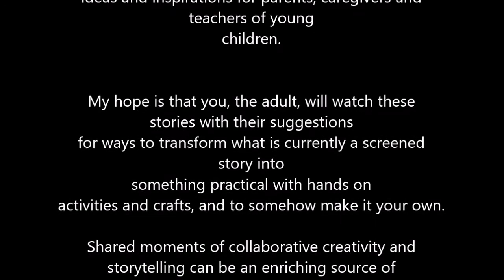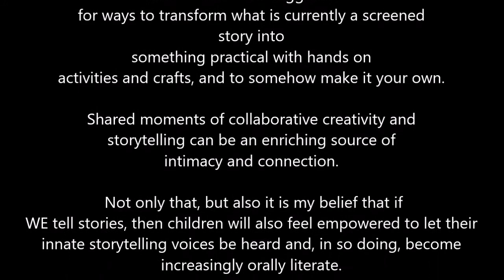The mouse princess bride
I found, and fell in love with, this story for a girl's fifth birthday celebration. It captures some of the rich, whimsical and magical complexity I experienced whenever I interacted with this young girl. I got the story from Aaron Shepherd who wrote a children's book based on this old folktale from Finland. He also composed the music for the little song. He has a great collection of stories to tell on his tall characters are made with papier mache heads, touched up with paper clay, and the tutorial for these can be found on another tutorial which i will hopefully get to posting soon! Stage one of my three part papier mache tutorial can be found